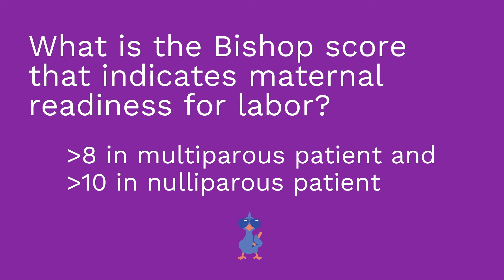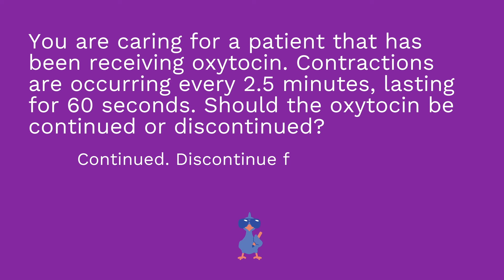External Cephalic Version, Bishop Score, Labor Induction/Augmentation - Maternity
In this video the procedure, complications, and nursing care for an external cephalic version. The components and scoring of the Bishop Score. Additionally, types of labor induction (cervical ripening, amniotomy, and oxytocin) and nursing care for all.

Our Maternity Nursing video tutorial series is taught by Meris Shuwarger, BSN, RN, CEN, TCRN and intended to help RN and PN nursing students study for your nursing school exams, including the ATI, HESI and NCLEX.

0:00 What to Expect
0:33 External Cephalic Version
1:58 Risk Factors
3:24 Nursing Care
4:07 Bishop Score
6:02 Memory Trick
6:22 Cervical Ripening and Amniotomy
6:49 Methods
8:55 Risks
10:01 Nursing Care
10:20 Oxytocin
10:55 Benefits
11:24 Risks
13:20 Quiz Time!

🚨Head over to our interactive study guide and index ANYTIME and find out exactly which card we’re referencing.

🎉 Want to breeze through nursing school and ace the NCLEX? 🩺 With our Comprehensive Nursing Collection, you'll get EVERYTHING you need to succeed, plus some amazing perks! 🎁 Right now, when you grab the collection, you'll score a FREE Nursing Planner, a whole YEAR of Level Up RN Membership, AND Flashables - NCLEX Edition (our signature flashcard content in an on-the-go digital format with guided, personalized learning and progress tracking!) 🤩
That's over $345 in savings—the ultimate deal to set you up for success from day one to NCLEX triumph! 🌟